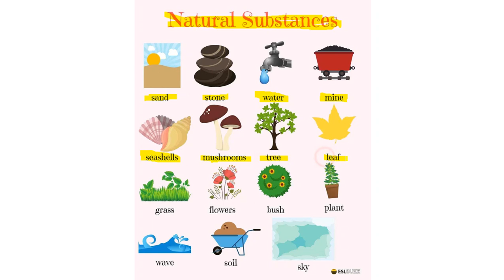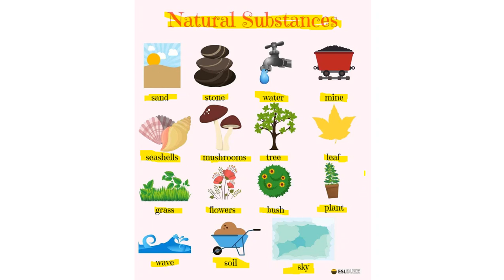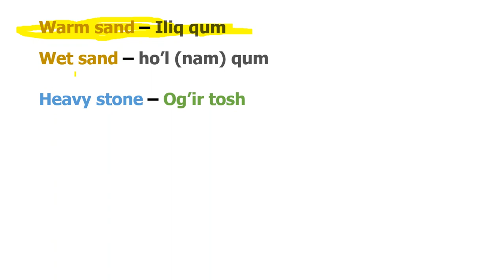Ingliz tilidagi so'zlarni rasmlar orqali o'rganamiz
Ingliz tilida tabiiy moddalarga oid so'zlarni aytilishi va shu so'zlarrni  esda saqlab qolish usuli.